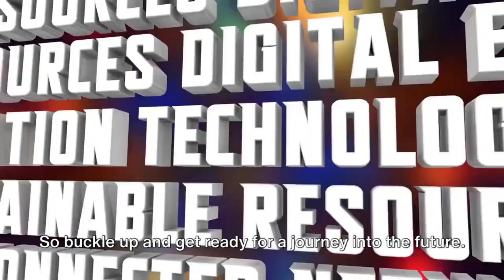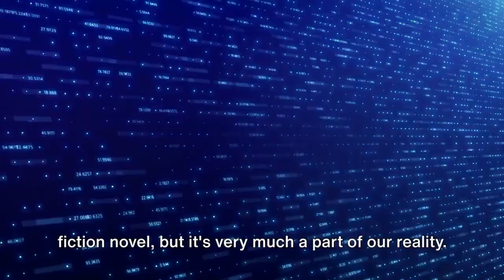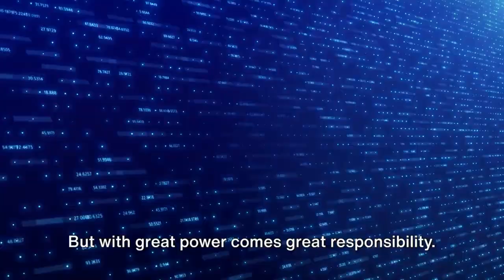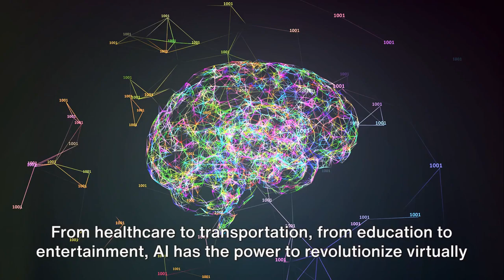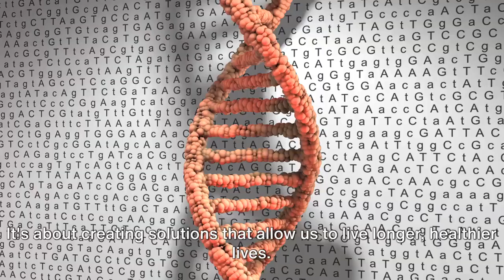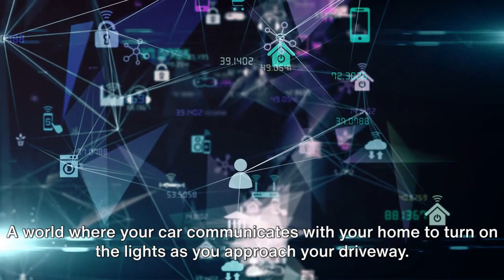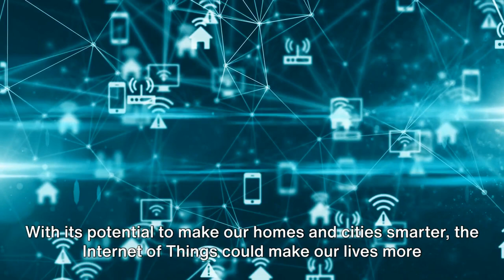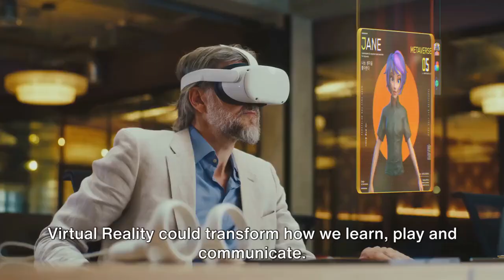10 Futuristic Inventions That Could Change the World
🚀 Welcome to a glimpse of the future! In this video, we're diving into the realm of innovation to showcase 10 futuristic inventions poised to revolutionize the way we live, work, and connect. From cutting-edge technology to mind-bending concepts, join us on this journey into the future and imagine the possibilities that lie ahead!

🌐 Autonomous Flying Cars: Explore the skies with the latest in transportation technology, as autonomous flying cars redefine the way we travel.

🔬 Nanotechnology Breakthroughs: Witness the power of nanotech in medicine, manufacturing, and beyond, revolutionizing industries with precision on a microscopic scale.

🌍 Vertical Farming: Discover how vertical farming is reshaping agriculture, providing sustainable solutions to feed the growing global population.

🔍 Quantum Computing: Step into the world of quantum computing, where unimaginable processing power could revolutionize the way we solve complex problems.

🌊 Ocean Cleanup Technologies: Dive into the future of environmental conservation with innovations designed to clean our oceans and combat plastic pollution.

🔋 Next-Gen Energy Storage: Explore advancements in energy storage technology that promise to transform the way we harness and use power.

🤖 AI in Healthcare: Witness the impact of artificial intelligence on healthcare, from personalized medicine to AI-assisted surgeries and diagnostics.

🚄 Hyperloop Transportation: Fasten your seatbelts for the future of high-speed travel with Hyperloop technology, redefining the concept of rapid transit.

🌪️ Renewable Energy Innovations: Experience the latest breakthroughs in renewable energy, from solar and wind to groundbreaking concepts like solar paint.

🌌 Space Tourism: Embark on a journey beyond our planet with the rise of space tourism, making extraterrestrial adventures a possibility for future generations.